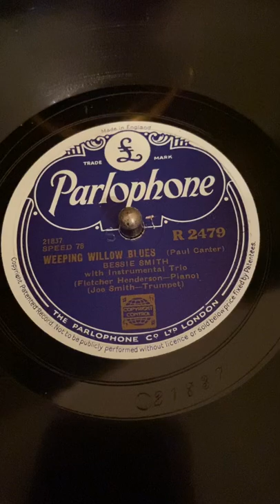Weeping Willow Blues by Bessie Smith, 1924 on the 1925 Victor Credenza Victrola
Fletcher Henderson on Piano with Joe Smith, Trombone.